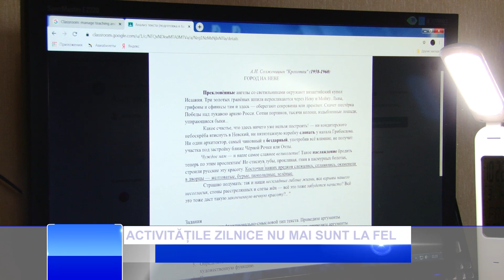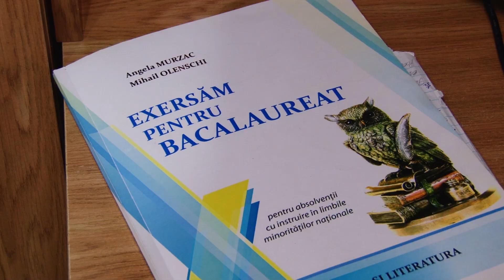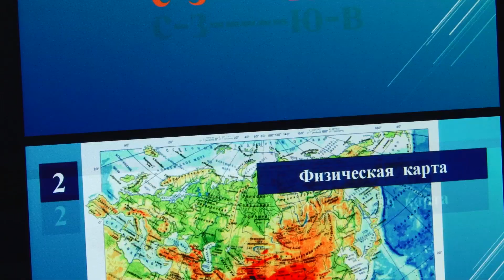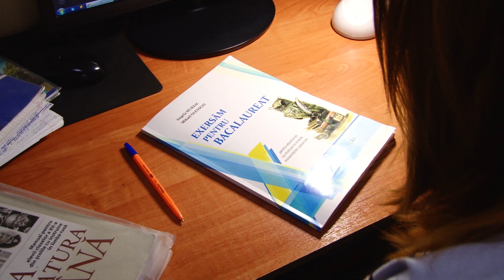MOLDOVA NU ERA PREGĂTITĂ SĂ TREACĂ LA ÎNVĂȚĂMÂNTUL ONLINE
„Dureri de cap, prea multe teme pentru acasă și lipsă de interacțiune cu colegii.” Așa descrie învățământul online, în vreme de pandemie, o elevă din Bălți. Elizaveta Ivasiuc este absolventă în clasa a XII-a, la Liceul Teoretic „Alexandr Pușkin”. Împreună cu alți peste 14 mii de elevi din oraș, tânăra încearcă să se adapteze cu învățământul la distanță, impus de Ministerul Educație. Ea spune că îi vine greu să facă față acestei provocări „pentru că  Republica Moldova, nu a fost pregătită să treacă la învățământul online.”